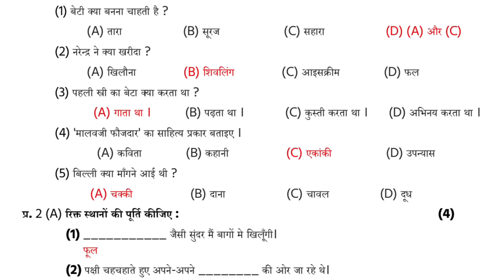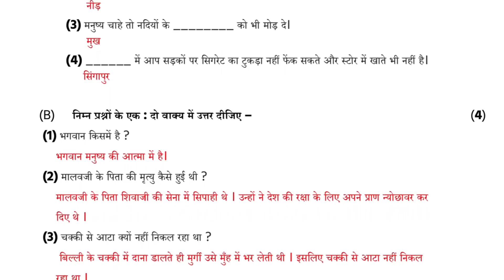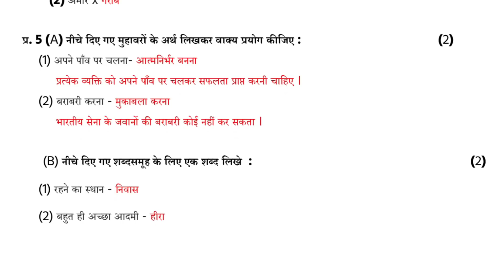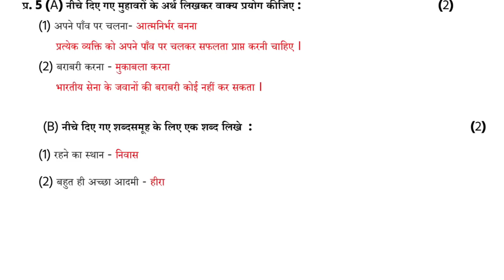std 7 હિન્દી 25/02/2022 ekam kasoti solution February 2022 dhoran 7 hindi ekam February 2022